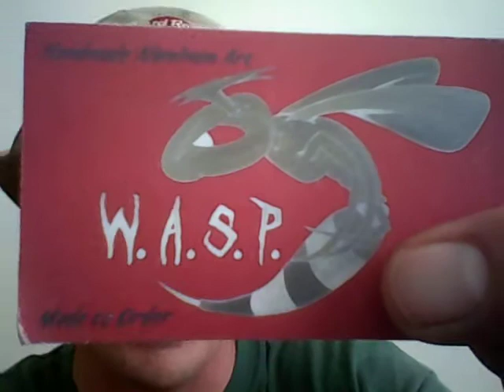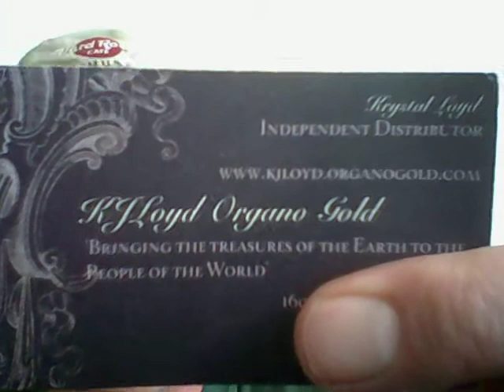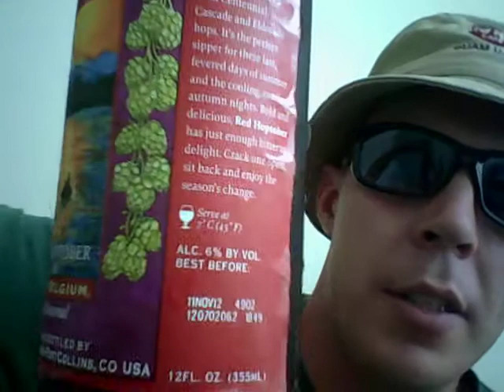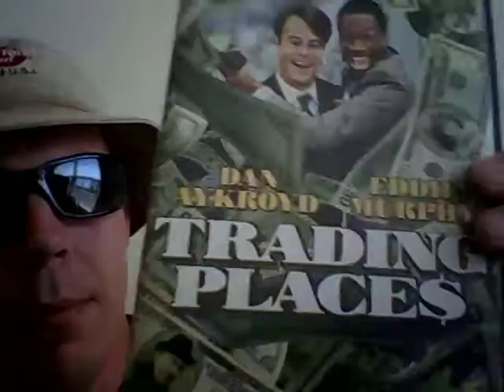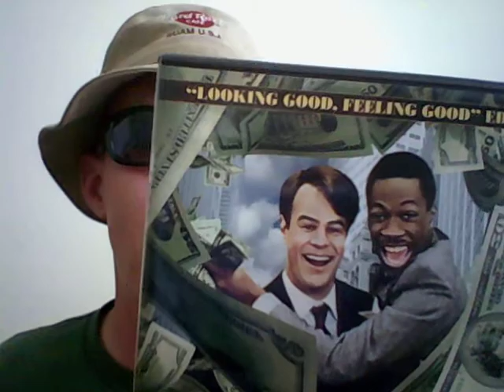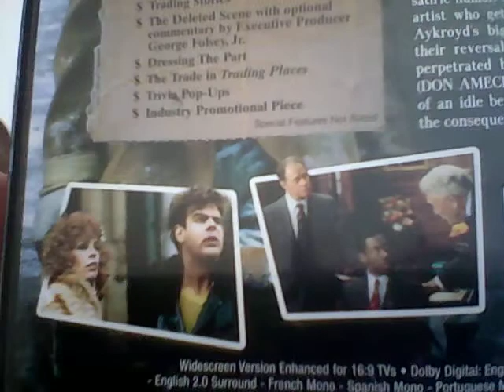Beer And Song Of The Day August 29, 2012 Part 1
Today's Beer Of The Day is Red Hoptober Ale @ 6% ABV by New Belgium Brewing Company from Fort Collins, Colorado. Today's Song Of The Day is What's That Smells Like Fish (lyrics) by Blind Boy Fuller from Saturday, October 29, 1938. Birthday shout outs go to my good friends Luis (from August 26th), Raina, C.J., and Dena. A happy engagement shout out goes to my good friends Derrick and his future better half Rachael. Additional shout outs go to my good friends Uzma, Amasa, Scott, and his better half Misti. This one was great until I had some self-induced technical difficulties. This is Part 1 of 2. It all worked out in the end. Hope you enjoy the show!